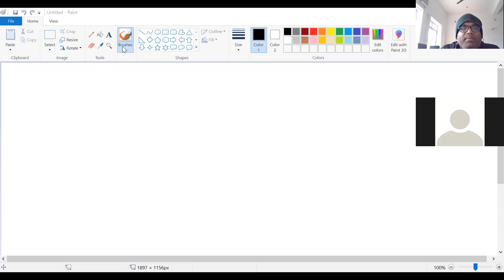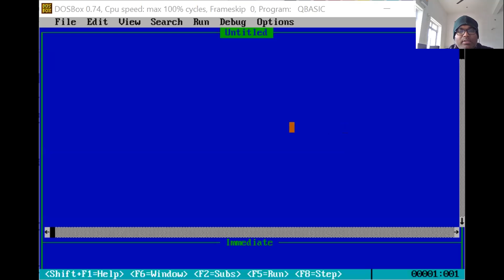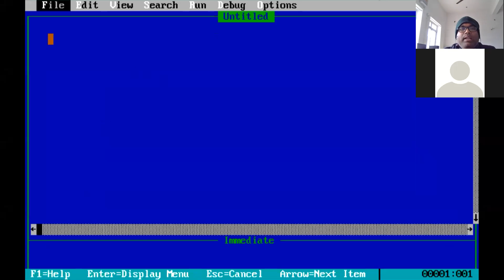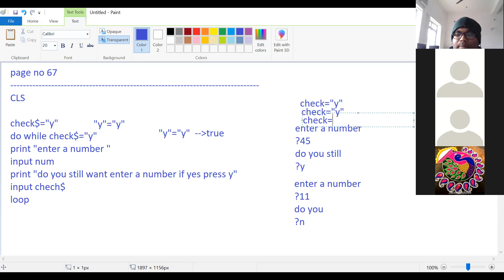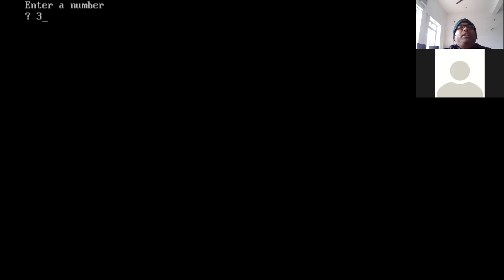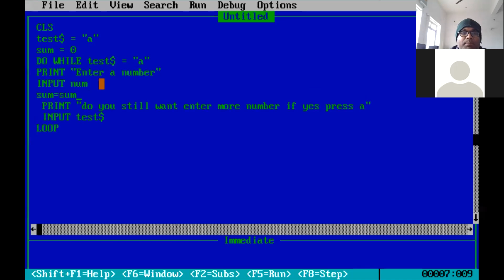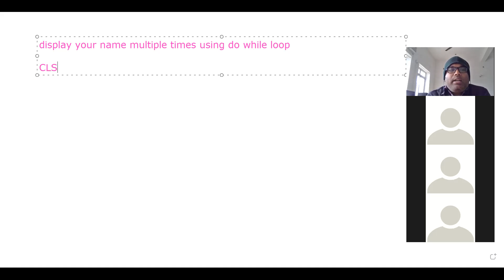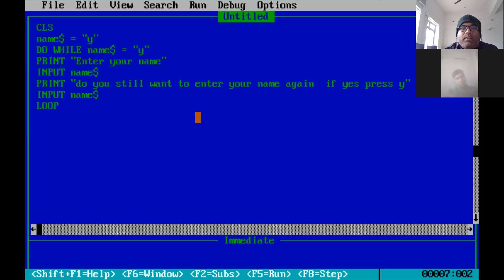CLASS-VII-COMP(DO WHILE PROGRAMS)